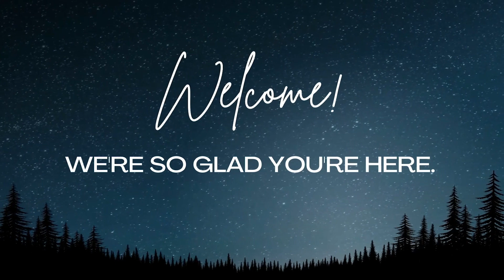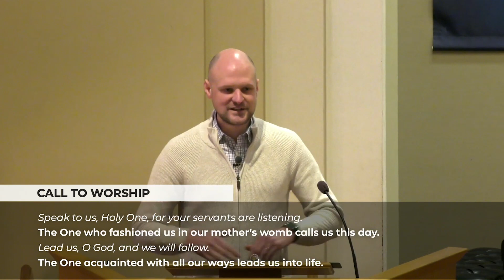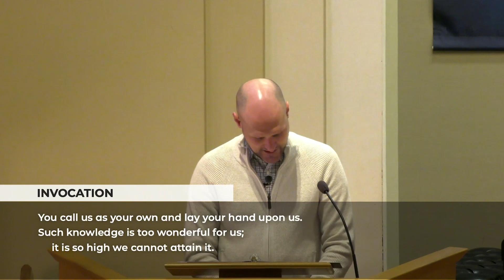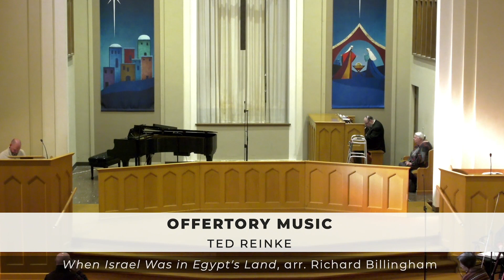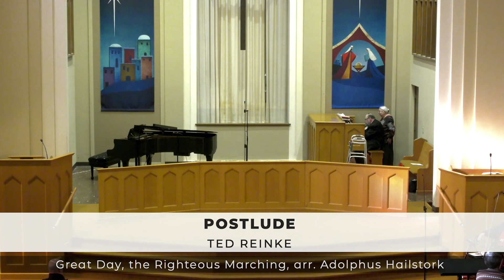Sunday Worship - January 14, 2024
Second Sunday after the Epiphany
Scripture Lesson: Psalm 139:1-5, 13-14
Sermon: "Building Beloved Community"

Join us for live worship every Sunday at 10:30 AM (Central).